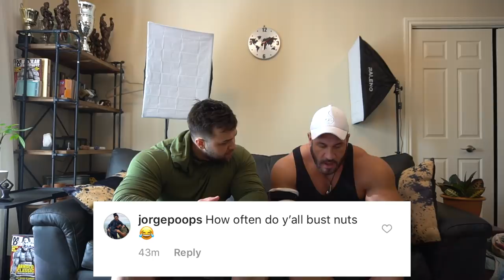SERIOUS Q&A with Regan Grimes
Dorian Hamilton's instagram : @dorian_hamilton